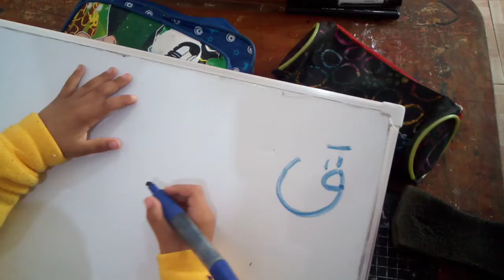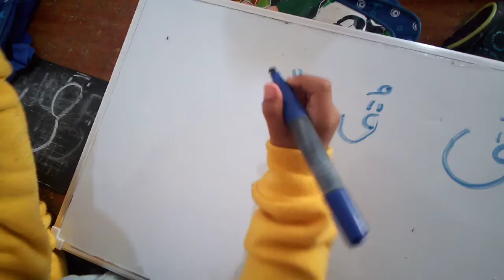"حرف القاف التوامان ايمن واياد يكتبان حرف القاف بالحركات الثلاثة